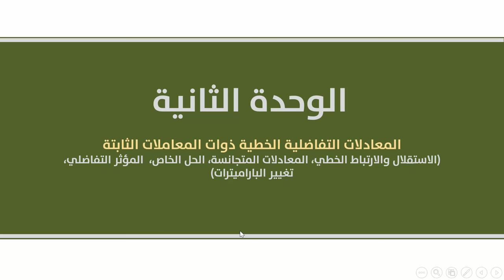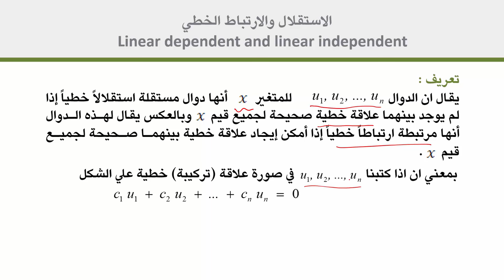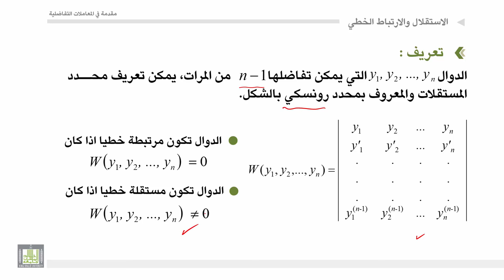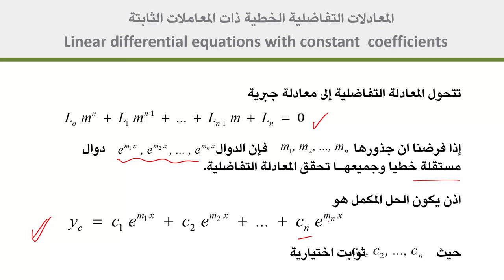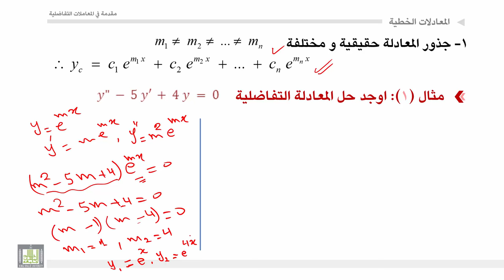مقدمة في المعادلات التفاضلية | 3 - 1 | الاستقلال الخطي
المقررات المفتوحة
مقدمة في المعادلات التفاضلية - 319 ريض
الوحدة 3 : المعادلات التفاضلية من الرتب العليا
الدرس 1 : الاستقلال الخطي
مفاهيم أساسية عن الاستقلال الخطي والغير خطي وبعض الامثلة